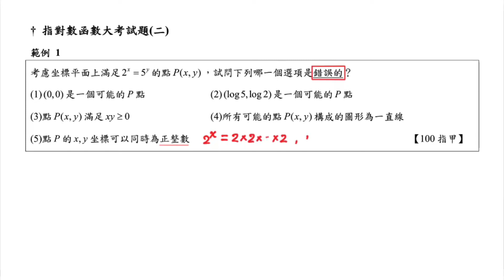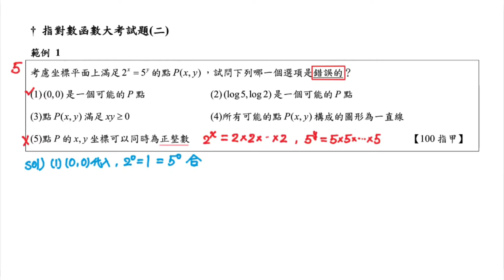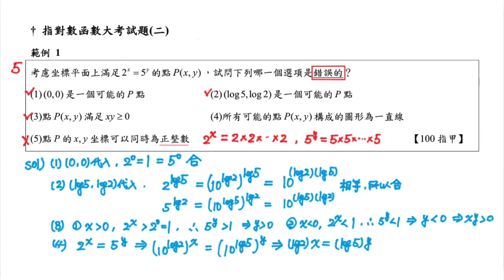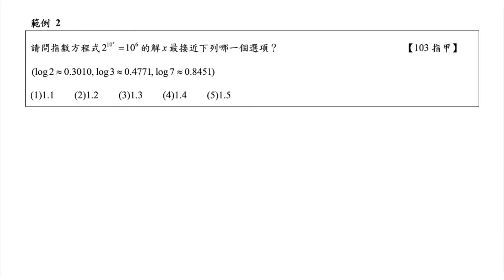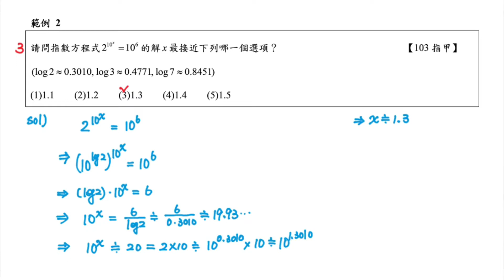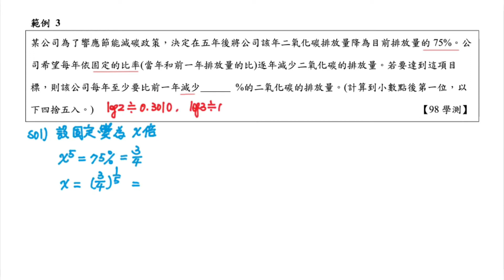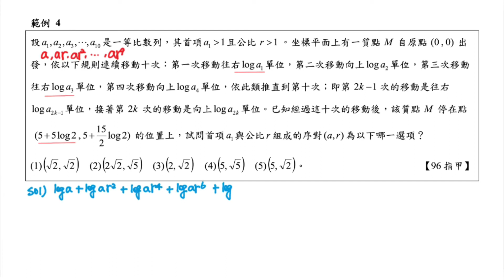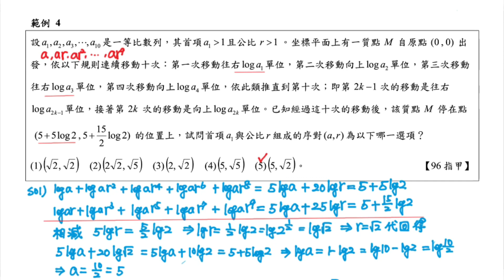單元九指數與對數（9-17）指對數大考試題（二）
108課綱數學科學測複習